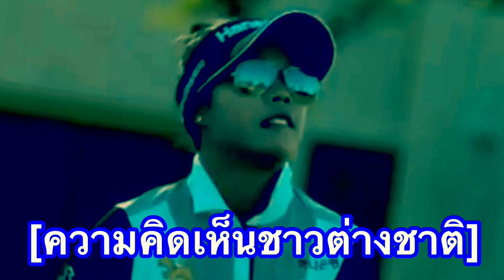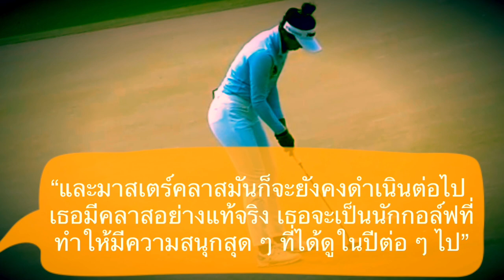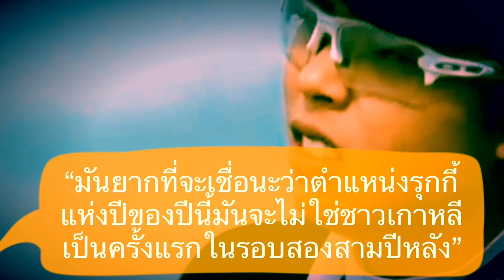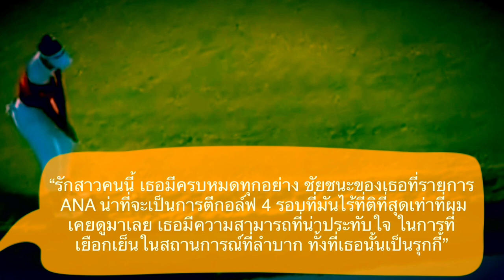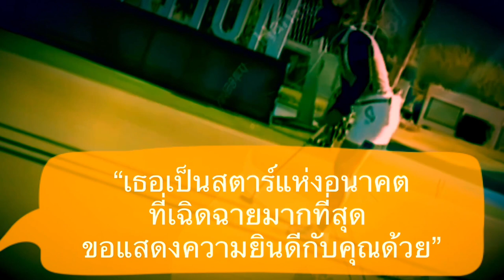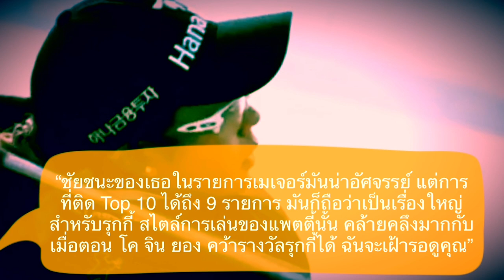คอมเมนต์ชาวต่างชาติหลังโปรแพตตี้ ปภังกร คว้ารางวัล รุกกี้ ออฟ เดอะ เยียร์ ประจำปี 2021 ของ LPGA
สวัสดีครับเพื่อน ๆ ทุกคน ยินดีต้อนรับกลับเข้าสู่ช่องของเรากันอีกครั้งหนึ่งนะครับ สำหรับในคลิปนี้ ก็แน่นอนว่า จะมีเรื่องราวความคิดเห็นของชาวต่างชาติเกี่ยวกับวงการกีฬาไทยของเรามาฝากกันเช่นเคย

โดยใน Episode นี้ จะเป็นอีกหนึ่งเรื่องราวที่น่ายินดีของนักกีฬาไทยของเรา นั่นก็คือ มุมมองความรู้สึกของแฟนกอล์ฟชาวต่างชาติ หลังจากที่ล่าสุด ทางแอลพีจีเอ ทัวร์ ได้ออกมาประกาศว่า นักกอล์ฟสาวชาวไทย วัย 22 ปี ของเราอย่าง โปรแพตตี้ ปภังกร ธวัชธนกิจ สามารถคว้ารางวัล “โรเล็กซ์ รุกกี้ ออฟ เดอะ เยียร์ ประจำปี 2021” หรือว่านักกอล์ฟดาวรุ่งแห่งปี ได้เป็นที่เรียบร้อยแล้ว แม้ว่าจะเหลือการแข่งขันในปีนี้อีก 2 รายการ หลังจากที่เธอสามารถทำผลงานได้อย่างยอดเยี่ยมเหนือนักกอล์ฟดาวรุ่งคนอื่น ๆ ตลอดปีนี้ ด้วยการคว้าหนึ่งแชมป์เมเจอร์และติด Top 10 ได้ถึง 9 รายการ”

โดยโปรแพตตี้ก็ได้ให้สัมภาษณ์หลังได้รับรางวัลนี้ด้วยว่า

“การได้รับรางวัลนี้ มันเป็นเหมือนความฝันที่ได้กลายมาเป็นความจริง เพราะว่ามันถือว่าเป็นครั้งเดียวที่จะทำได้ในชีวิต ทำให้รู้สึกเป็นเกียรติอย่างมากที่ได้มีชื่อเข้าไปอยู่ในทำเนียบของรางวัลนี้ อันทำให้ ฤดูกาล 2021 นี้ เป็นฤดูกาลที่มันน่าจดจำ”

ซึ่งจากความสำเร็จของนักกอล์ฟสาวชาวไทยของเราในครั้งนี้ แฟนกอล์ฟทั่วโลกเขาจะมีคอมเมนต์ถึงแพตตี้กันไว้อย่างไรกันบ้าง เดี๋ยวลองไปฟังกันดูเลยครับ

(ข้อมูลในการแปลรวบรวมมาจากคอมเมนต์บนสื่อโซเชี่ยลอย่างเฟสบุ๊คและทวิตเตอร์นะครับ)